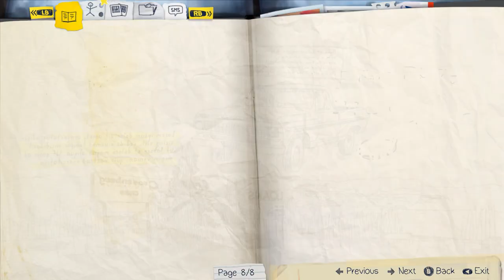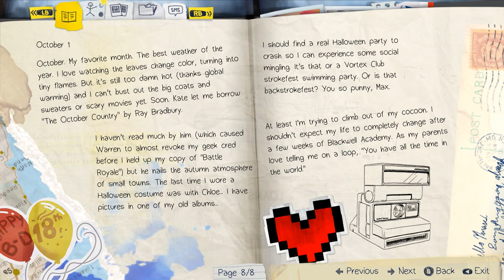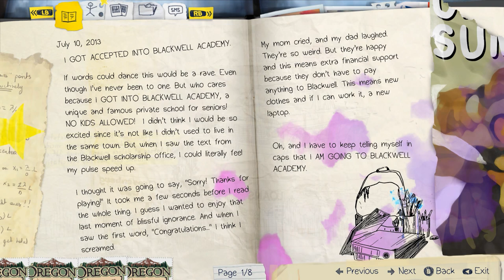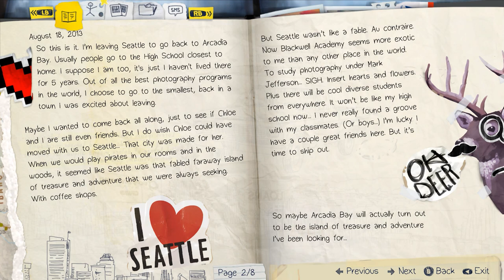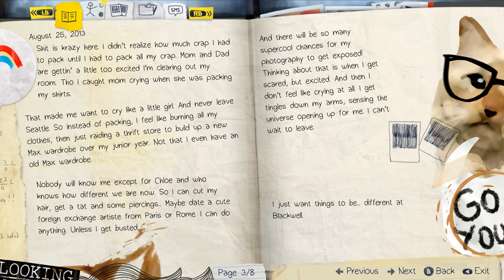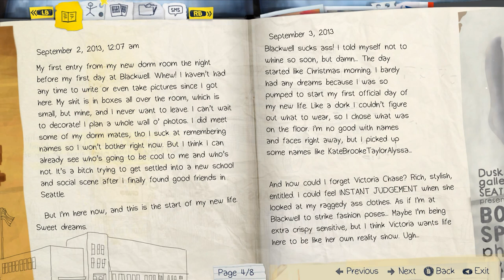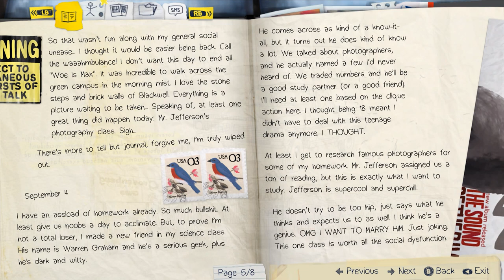Life is Strange | "Blackwell Academy" | Part 1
Welcome to my Let's Play of Life is Strange (gameplay/playthrough). Expect episodes everyday including weekends!

Chrysalis is an introduction to the world of Life is Strange. You’ll see Max and Chloe reunite and you’ll make important choices that will influence their destiny. You will observe some of the short-term consequences of those choices but know that there are also mid and long-term repercussions that will pan out over the course of the later episodes, in a butterfly effect manner.